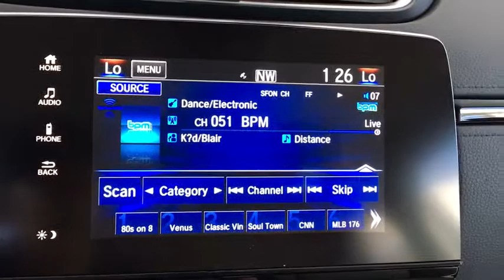2018 Honda CR-V Aurora, Denver, Highland Ranch, Parker, Centennial, CO 40079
2018 Honda CR-V EX - Stock#: 40079 - VIN#: 7FARW2H57JE058051

Scores 33 Highway MPG and 27 City MPG! This Honda CR-V delivers a Intercooled Turbo Regular Unleaded I-4 1.5 L/91 engine powering this Variable transmission. Wheels: 18 Alloy, Valet Function, Urethane Gear Shift Knob.*This Honda CR-V Comes Equipped with These Options *Trip Computer, Transmission: Continuously Variable w/Sport Mode, Tires: P235/60R18 103H All-Season, Tailgate/Rear Door Lock Included w/Power Door Locks, Systems Monitor, Strut Front Suspension w/Coil Springs, Steel Spare Wheel, Speed Sensitive Variable Intermittent Wipers, Sliding Front Center Armrest and Rear Center Armrest, Side Impact Beams.* Visit Us Today *Stop by Mile High Honda located at 2777 S Havana St, Aurora, CO 80014 for a quick visit and a great vehicle!